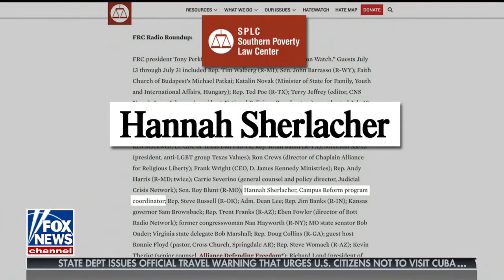Hannah Scherlacher pushes back against Southern Poverty Law Center Hate Labeling on Fox